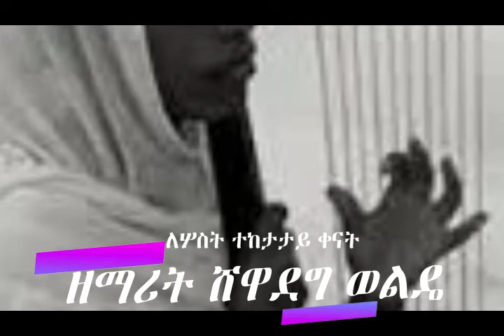የበገና ምሽት ቀን 1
ለተእታታይ ሦስት ቀናት የተዘጋጀ የዝማሬ እና  የቃለ እግዚአብሔር መርሐ ግብር።